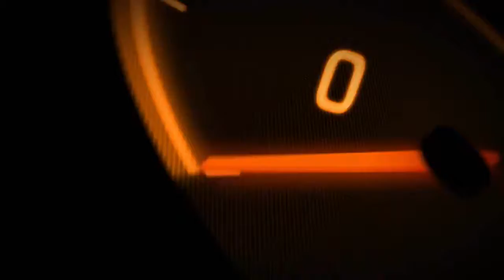BATTAGLIA PER LA ZANNA DI GANESH - UNCHARTED: L'Eredità Perduta [Walkthrough Gameplay - PARTE 15]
in questa guida, Walkthrough, Gameplay, parte 15, con UNCHARTED: L'Eredità Perduta.Ti è piaciuto il video? Lascia un commento, metti "mi piace" e condividilo!! Il vostro supporto è fondamentale per me ;)